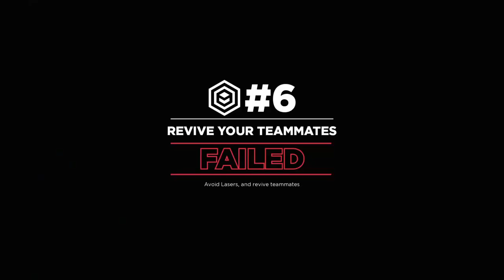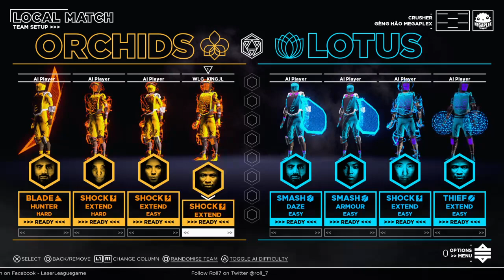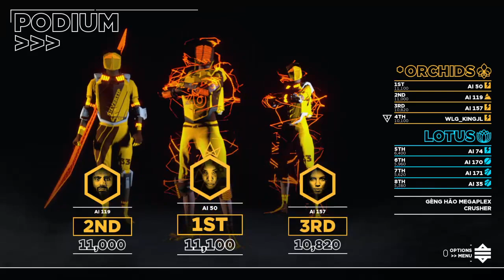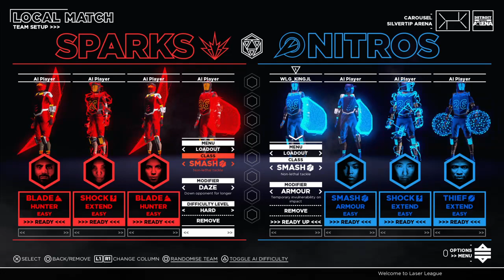New Game Premiere Laser League Happy Saturday Sub Goal 13/15